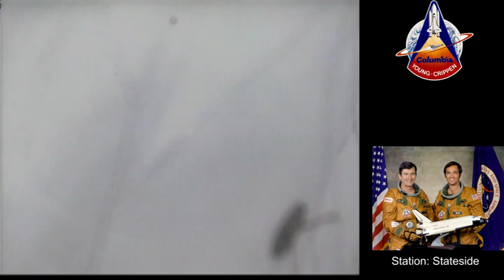The Greatest Test Flight - STS-1 (Full Mission 09)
STS-1 - Columbia - April 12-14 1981 - Onboard are astronauts John Young (CDR) and Bob Crippen (PLT).

This is the ninth video of an intended series which will cover the first Space Shuttle flight from countdown to touchdown.

Part 09 -  This video covers the coninuation of Day 2s activities. Another TV broadcast is made - this one is automated and controlled from the MOCR by Apollo veteran Ed Fendell. After the Stateside pass we follow the crew over Europe and Australia.

NOTE - This segment ends just after the Orroral Valley pass, and PAO starts informing us of a scheduled RCS test. The audio ends here, which is one of the reasons this video is shorter than others. Presently, the next audio availabe is one orbit later. I have finished this video at the point where audio is not available in the hope that it becomes available at a later date. Part 09A will contain that audio when, and if, it is posted on the NASA audio collection.

VIDEO NOTE - My thanks to Mark Gray at Spacecraft Films for permission to use the TV broadcast footage. Without this footage this series would not be complete. Marks website is at spacecraftfilms.com and I highly recommend his products.
The footage used here is included on the STS-1 to 41B DVD box set.

Captions are used to inform the viewer what he/she is watching. Photos have been added where appropriate. Orbiter Space Simulator has been used to dipict flight events.

The video is captured on a 16:9 screen to allow captioning and photos/video to be shown by the side of the main screen.

Audio is in two channels. One covers the PAO and air-to-ground and the other is just the air-to-ground.

The audio, downloaded from the NASA audio collection, had already been edited and it has taken some time to put it back into real time for the TV transmissions. However, I don't claim to have gotten it perfect.

All video/pictures and audio is courtesy NASA and Spaceflight Films.